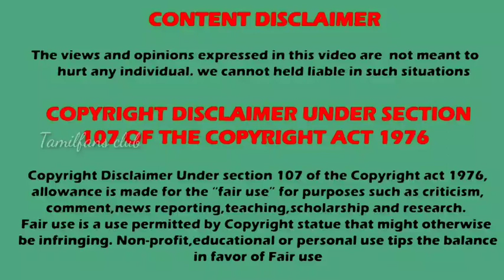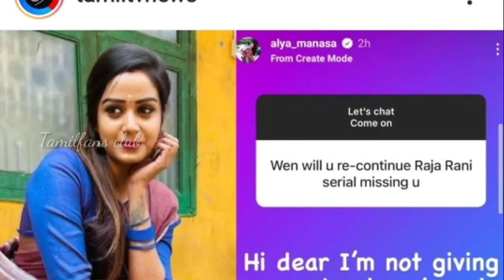Raja Rani 2 | Alya maanasa will act or not | Full details